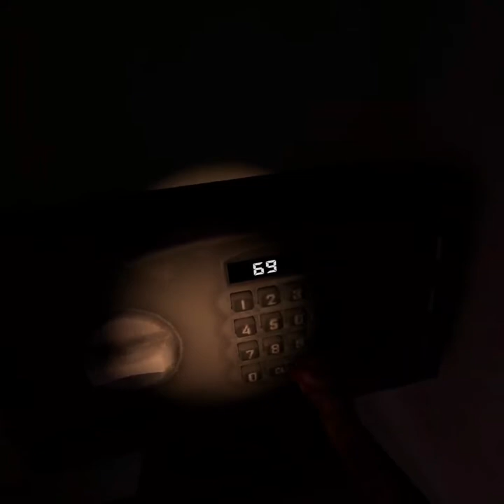The Walking Dead: Saints & Sinners on Oculus Quest 2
Welcome back guys! Just a quick look at me playing Walking Dead Saints and Sinners running Natively on the Oculus Quest 2. Enjoy